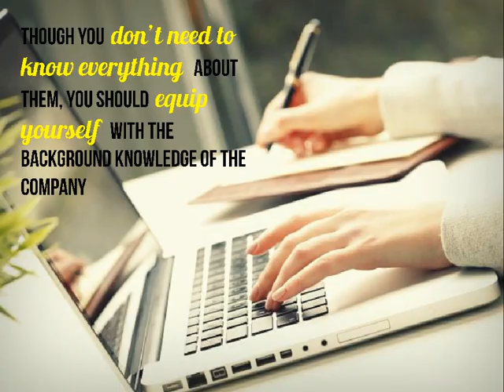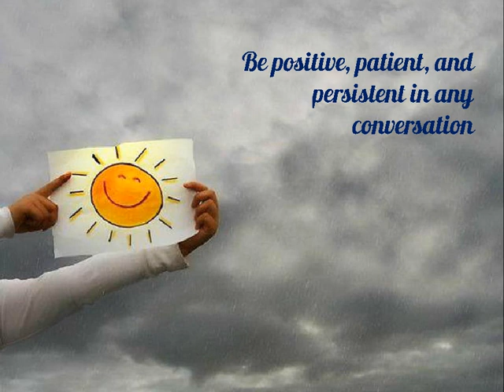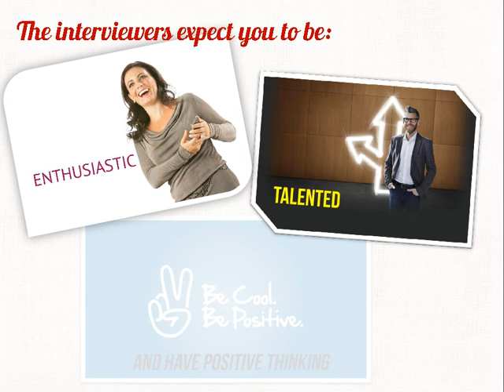How To Get A Job: 8 Tips For A Successful Interview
Tips For A Successful Interview – How To Get A Job. Author: VKool(dot)com.

Have you ever had an interview? Have you ever asked how to have a successful interview? Whenever you do something, you should prepare well for it. If you are going to have a job interview, you should know the best tips for job interviews.
1. Research Your Target Company
If you wish to become an expensive candidate in an interview, you should have a good understanding about your target company. You should learn about their values, missions, and products. You can go to their website to review their history, foundation, and principles. It is not necessary to know everything about that company, but you should equip you with some background knowledge about them. This is one of the tips for a successful interview.
2. First Impressions Count
The first impression plays an important role in the success of an interview. Therefore, you should greet all the interviewers probably by smiling beautifully or shaking their hands firmly. You should be silent when you go from the reception table to the interview place.
3. Be Prepared
Good preparation is half a victory. You should read your CV and the job requirements again and again before the interview. You should learn how to answer all the questions the interviewers may ask, such as questions about your knowledge, experiences, and expected salary.
4. Don’t Waffle
You should go directly to the answers of the questions you are asked. Do not go around or hesitate while answering them. If you do not know how to answer a difficult question, ask the interviewers for a minute to think about it. Do not make an immediate answer and then regret about it.
5. Be Positive
You should always be positive, patient, and persistent in any conversation, including an interview. The interviewers always expect you to be enthusiastic, talented, and have positive thinking. If you are asked for the reason why you are applying for the job, you should say you love this new position rather than saying ill about your previous company.
6. Be Active
A good staff is an active and energetic person. Interviewers appreciate active candidates. Therefore, you should show your energy, sense of humor, and a constant smile.
7. Clarify Anything You Are Unsure Of
If you are not sure about the questions that the interviewers ask you, you should ask for a repetition for an explanation. Do not be afraid to clarify what you do not know. You can even ask the interviewers some questions about the company.
8. Appearance
You should prepare to have good appearance for the interview. You should have a good haircut one week prior to the interview. The way you make up should be in harmony with what you wear. You should be neat and clean no matter what you wear. Appearance does not speak all about you, but appearance plays an important part in making an impression at first sight.
Try those